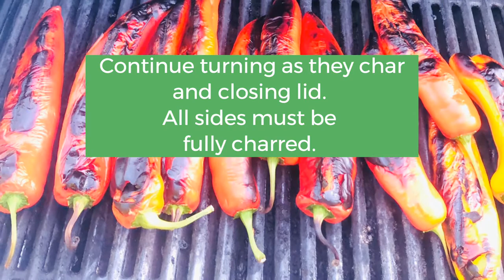EASY ROASTED PEPPER WITH DANA ‑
Do you love roasted peppers? Here's how to make them, fast and easy